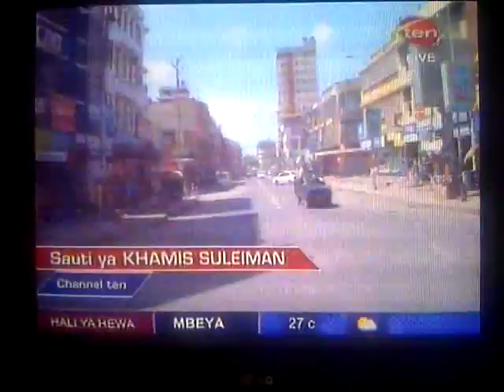ghasia za waislamu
Habari zilizotufikia hivi punde zinasema kwamba hali ni tete katika Jiji la Dar es Salaam ambapo mabomu ya machozi yamekuwa yakirindima mchana huu wakati Jeshi la Polisi nchini likikabiliana na wafuasi wa dini ya Kiislamu ambao wamekuwa wakifanya maandamano makubwa sehemu mbalimbali leo.
Katika maeneo ya Kariakoo, askari wa Kikosi cha Kuzuia Ghasia (FFU) walilazimika kuendelea kutumia mabomu ya machozi kuwatawanya waandamanaji hao ambao haijafahamika mara moja lengo lao la kufanya hivyo. Watu kadhaa wamekamatwa na kufikishwa kwenye kituo cha Msimbazi.
Katika Barabara ya Azikiwe eneo la Posta Mpya hali ilikuwa tulivu huku mtaa huo ukiwa hauna watu kabisa zaidi ya askari wa FFU tofauti na ilivyozoeleka hasa katika nyakati za jioni ambapo mamia ya watu huwa wanasubiria usafiri hapo.
Maeneo ya Kinondoni nako walionekana askari wa FFU wakiwa wametanda barabarani hasa katika Barabara ya Kawawa kudhibiti hali ya usalama maeneo hayo ambapo jirani kuna msikiti mkubwa.
Imeelezwa kwamba barabara kadhaa za maeneo ya Posta na Kariakoo zimefungwa kwa muda kupisha zoezi ya ulinzi wa amani linalofanywa na vikosi hivyo vya kuzuia ghasia.
Maandamano hayo ambayo yanahusishwa na kukamatwa na mwanaharakati wa dini ya Kiislamu, Shekhe Ponda Issa Ponda na wenzake 46 waliokamatwa na kufikishwa mahakamani juzi kwa tuhuma za uchochezi na wizi. Habari zaidi endelea kufuatilia